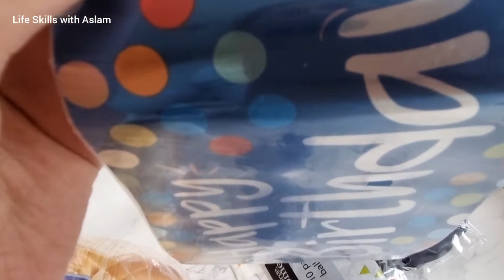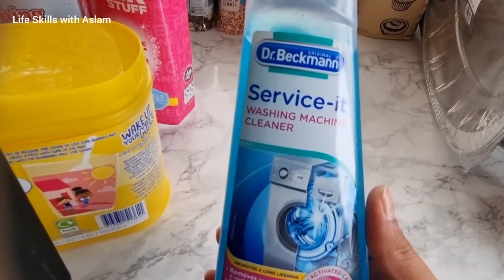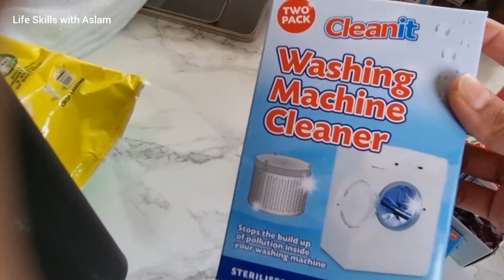Come Shop With Me Nov2021/SHOPPING HAUL/asda/Homebargains|one stop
Come Shop With Me Nov2021/SHOPPING HAUL/asda/Homebargains